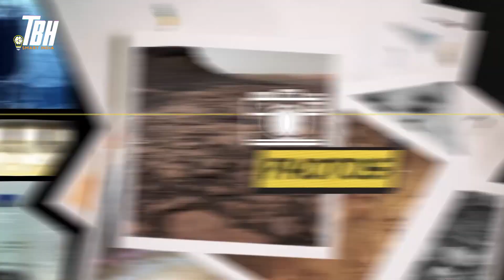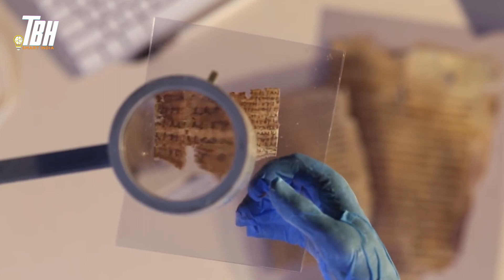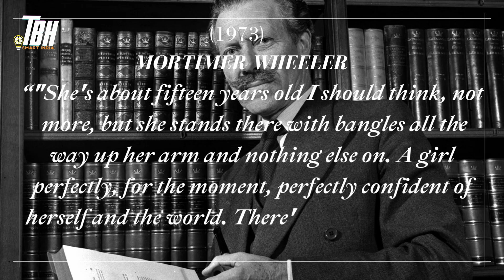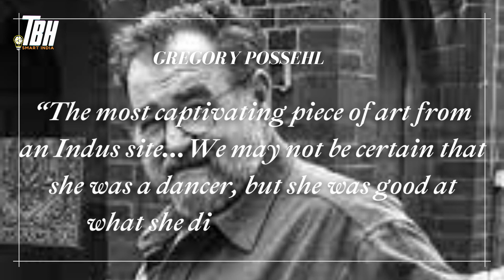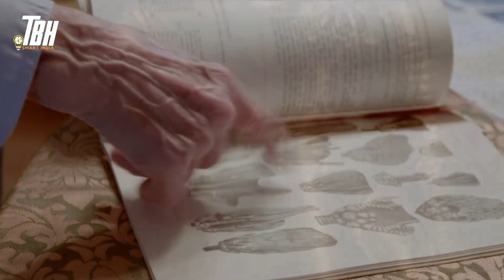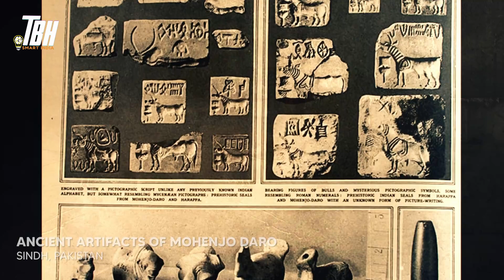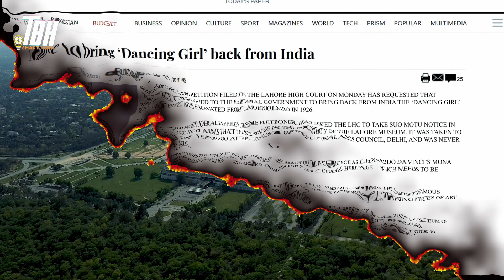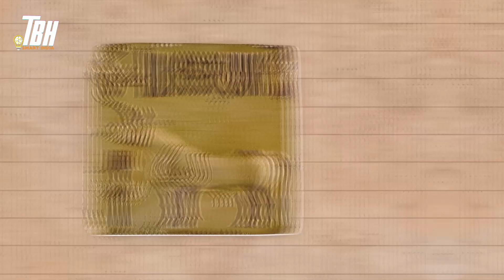Mohenjo-Daro’s DANCING GIRL I Mystery of Indus Civilization I GS1 Art & Culture I Lost Wax Technique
Mohenjo-Daro, one of the first settlements of the Indus Valley Civilization, is where this ancient bronze sculpture, Dancing Girl, was excavated. It was designed using a prehistoric technique somewhere between 2300 and 1750 BC. However, this prehistoric sculpture has been the subject of several controversies and debates over the years regarding its origin and ethnicity. These claims have not only been national but also international, but ironically, no official effort has been made to conduct any academic study to rule out any further possibility of such bizarre arguments. In this video, we go through every facet of The Dancing Girl's mystery to see if our current understanding of it has advanced and if we are any closer to solving it than we were a century ago.

Markers
Introduction 00:00
Chapter 1 - Excavation by Ernest Mackay 2:10
Chapter 2 - The Dancing Girl 3:26
Chapter 3 - Various Interpretations 4:19
Chapter 4 - Lost Wax Technique 5:49
Chapter 5 - Steps of Lost Wax Technique 6:22
Chapter 6 - Controversy No. 1 : Is she Parvati? 8:07
Chapter 7 - Controversy No. 2 : Is she Pakistani? 9:59
Chapter 8 - Controversy No. 3 : Is she African? 12:20
Chapter 9 - Why are there so many controversies? 13:40
Chapter 10 - Why should we care? 14:28